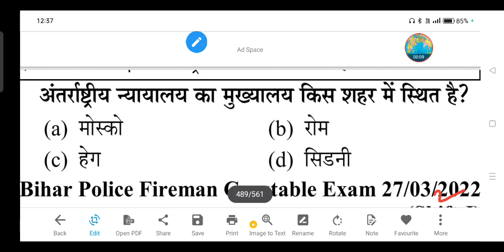अंतर्राष्ट्रीय न्यायालय का मुख्यालय किस शहर में स्थित है?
अंतर्राष्ट्रीय न्यायालय का मुख्यालय किस शहर में स्थित है? | antarrashtriy nyayalay ka mukhyalay kis Shahar mein sthit Hai